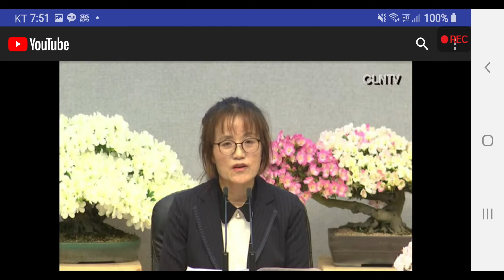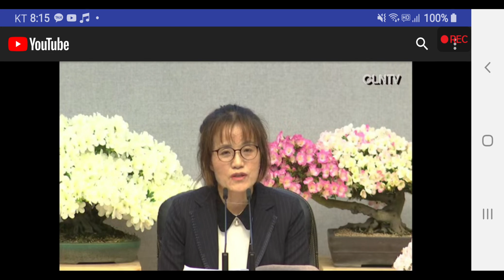5. 말씀이 육체가 되심(이숨결자매)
[대구교회 수요일집회 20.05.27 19:30~]